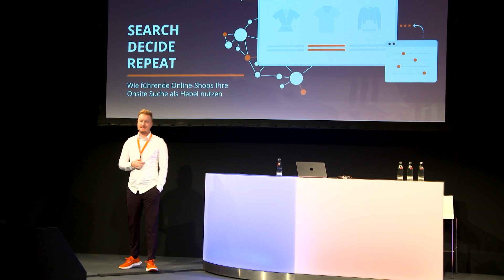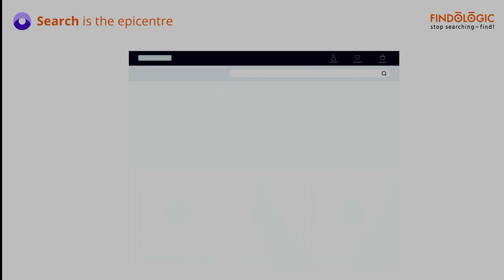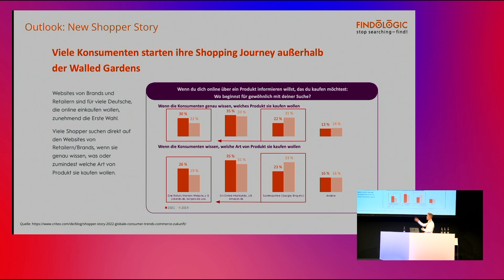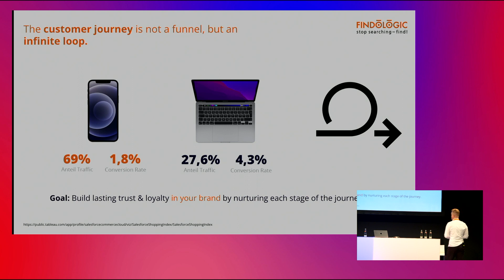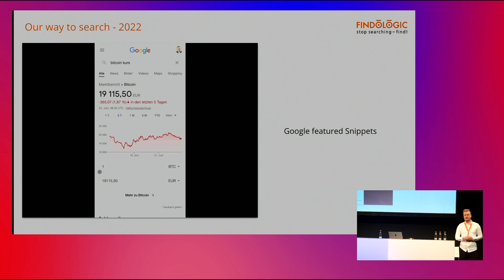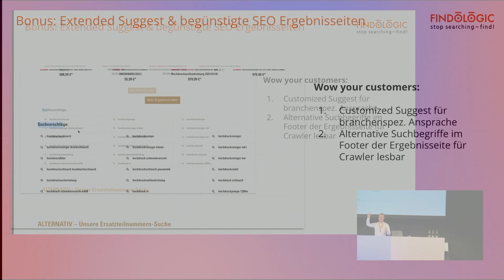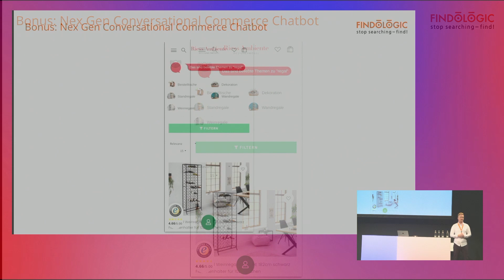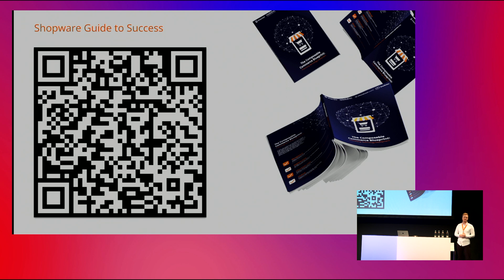Dmexco Masterclass 2022 - Simon Reichel, COO Findologic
Search, decide, repeat. - Wie führende Online-Shops Ihre Onsite Suche als Hebel nutzen

25min geballter Fokus auf den größten Hebel Ihres Online-Shops. Der alleinige Hebel, um mit Ihren Usern zu sprechen, Ihre User zu begeistern, Ihre User zu Fans zu machen.

Fühlen sich Ihre User verstanden und kann eine Kaufentscheidung spielend getroffen werden, warum sollten User Ihrer Brand nicht weiterhin vertrauen und wiederkommen?

In dieser Masterclass beleuchtet Simon Reichel, COO Findologic GmbH, mit seinen 8 Jahren Erfahrung das Thema Onsite Suchfunktion mit Beispielen aus der Praxis - für Ihre smarten Quick-Wins in der Praxis.